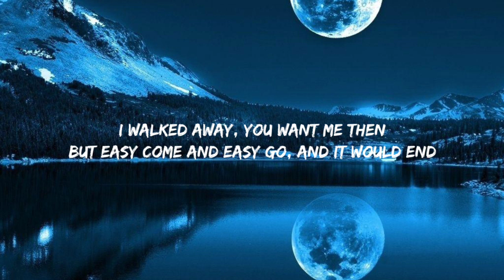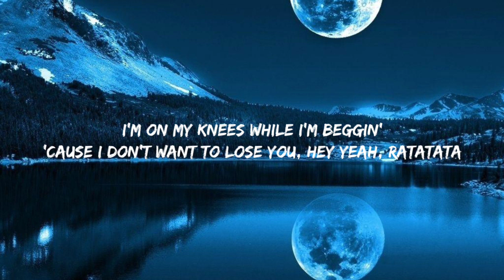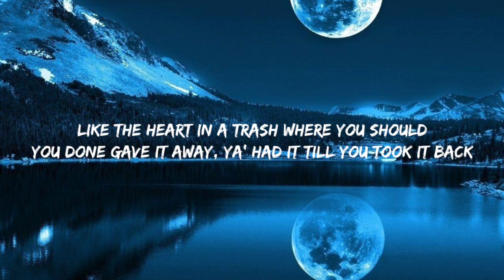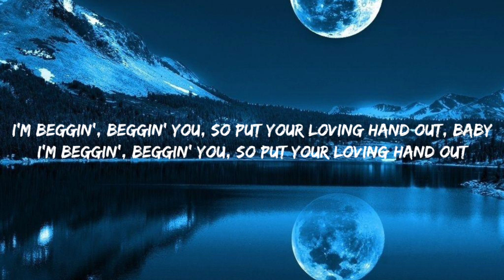Måneskin Beggin' Lyrics I'm beggin', beggin' you